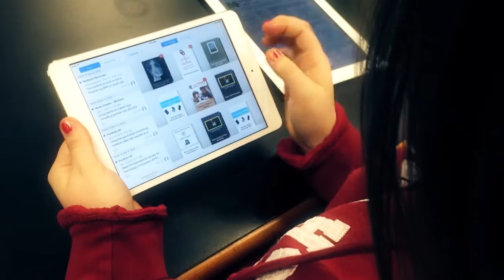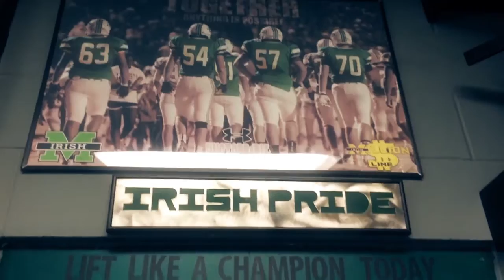Academics - Dr Worthington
Since 1950, McGuinness has provided the highest quality secondary education for students in the greater Oklahoma City area. Catholic schools are traditional in their academic background in core subjects such as math, science, English, foreign language, and social sciences with a strong recognition of the role of the fine arts and practical studies alongside a comprehensive athletic and extra-curricular experience.